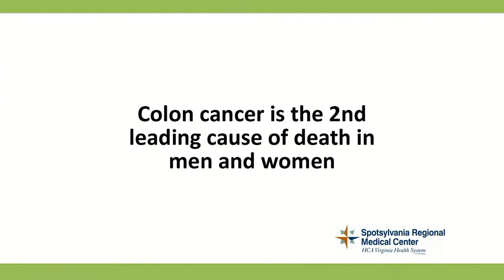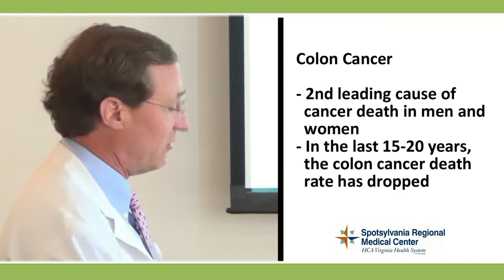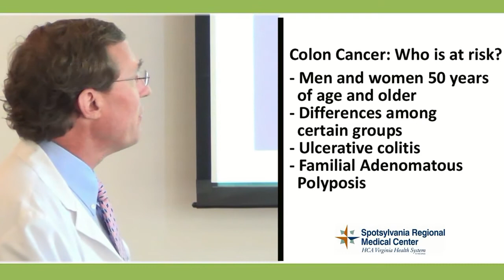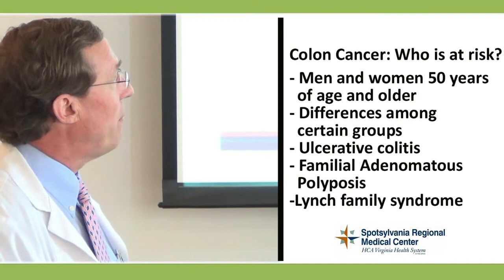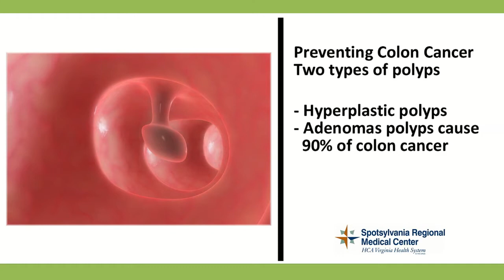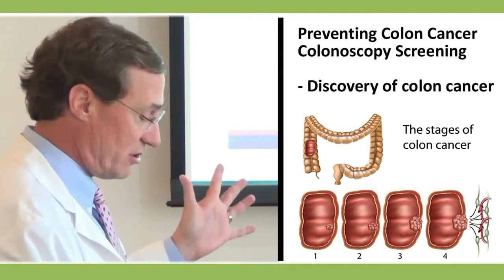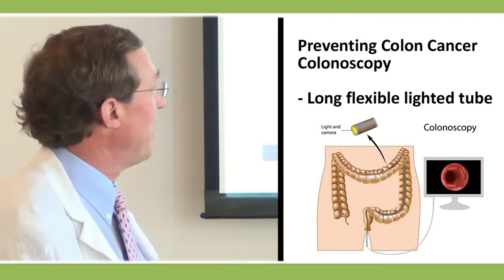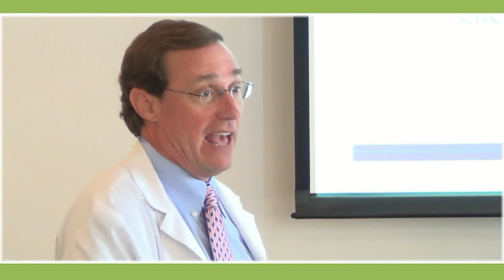How to Help Prevent Colon Cancer - Dr. Trible of Spotsylvania Regional Medical Center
According to the American Cancer Society, colorectal cancer is one of the leading causes of cancer-related deaths in the United States. Early detection and diagnosis, however, can o en lead to a complete cure. Learn from Dr. Waring Trible how to prevent colon cancer through lifestyle changes and preventative actions.